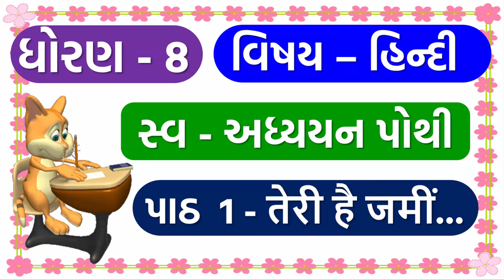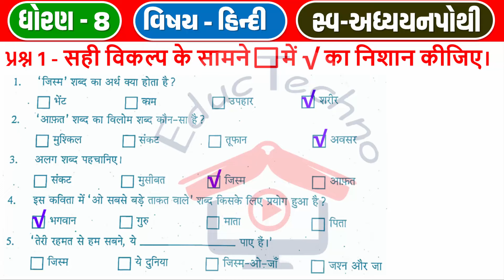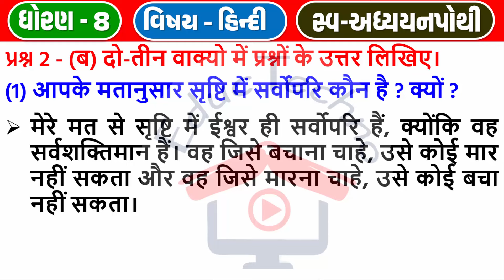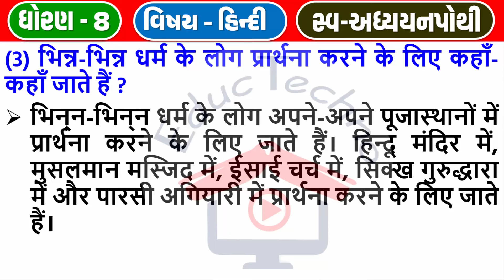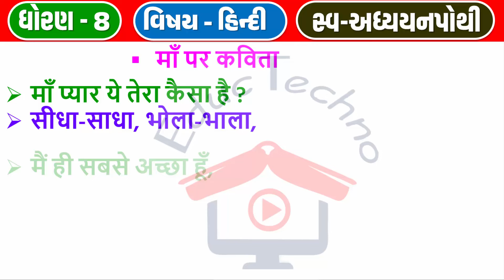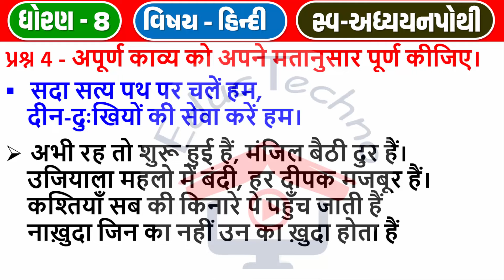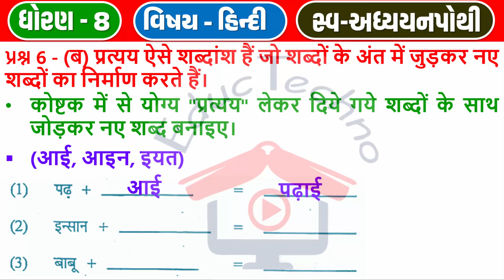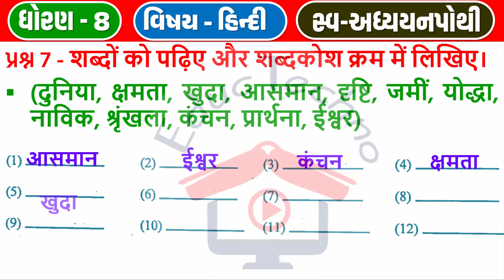dhoran 8 hindi chapter 1 swadhyay pothi | dhoran 8 hindi swadhyay pothi path 1 | std 8 hindi ch 1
dhoran 8 hindi chapter 1 swadhyay pothi | dhoran 8 hindi swadhyay pothi path 1 | std 8 hindi ch 1 swadhyay pothi | CH 01 तेरी है जमीं

std 8 hindi swadhyay pothi ch 1 Dayalu Shikari
ધોરણ 8 હિન્દી પાઠ 1 સ્વાધ્યાય પોથી
std 8 hindi swadhyay pothi ch 1 sem 1
std 8 hindi ch 1 swadhyay pothi sem 1
હિન્દી સ્વાધ્યાયપોથી ધોરણ 8 પાઠ 1
ધોરણ 8 હિન્દી સ્વાધ્યાયપોથી પાઠ 1
ધોરણ 8 હિન્દી પાઠ 1 સ્વાધ્યાયપોથી
સ્વ અધ્યયન પોથી ધોરણ 8 હિન્દી પાઠ 1
સ્વાધ્યાયપોથી ધોરણ 8 હિન્દી પાઠ 1
સ્વાધ્યાયપોથી હિન્દી ધોરણ 8
હિન્દી ધોરણ 8 સ્વાધ્યાયપોથી
હિન્દી સ્વ અધ્યયન પોથી ધોરણ 8 પ્રકરણ 1
standard 8 hindi chapter 1 Teri Hai Jamin
standard 8 hindi chapter 1 swadhyay pothi
hindi std 8 sem 1 ch 1 swadhyay pothi
std 8 hindi sem 1 ch 1 Teri Hai Jamin
dhoran 8 hindi swadhyay pothi part 1 sem 1
dhoran 8 hindi swadhyay pothi path 1 sem 1
std 8 hindi swadhyay pothi path 1
std 8 hindi path 1 swadhyay pothi
dhoran 8 swadhyay pothi
ધોરણ 8 હિન્દી પાઠ 1 સ્વાધ્યાયપોથી ભાગ 1
dhoran 8 hindi chapter 1 Teri Hai Jamin
dhoran 8 hindi swadhyay pothi paath 1
educ techno dhoran 6 hindi
std 8 hindi swa adhyayan pothi ch 1
ધોરણ 8 હિન્દી સ્વ અધ્યયન પોથી પાઠ 1
hindi dhoran 8 swadhyay pothi part 1
hindi swadhyay pothi dhoran 8 part 1
std 8 swadhyay pothi hindi
std 8 Hindi swadhya pothi
std 8 ch 1 hindi
std 8 hindi chapter 1 swa adhyayan pothi
hindi std 8 swa adhyayan pothi
swa adhyayan pothi dhoran 8 hindi path 1
ધોરણ 8 સ્વ અધ્યયન પોથી હિન્દી પાઠ 1
std 8 sva adhyayanpothi hindi ch 1
swa adhyayan pothi std 8 hindi chapter 1
dhoran 8 swadhyay pothi hindi chapter 1
dhoran 8 hindi paath 1
dhoran 8 hindi swadhyay pothi solution part 1
dhoran 8 vishay hindi swadhyay part 1
dhoran 8 vishay hindi swadhyay pothi part 1
hindi swadhyay pothi std 8
std 8 hindi chapter 1 swadhyay pothi solution
std 8 swadhyay pothi hindi ch 1
std 8 vignan ch 1 swadhyay pothi
swa adhyayan pothi dhoran 8 hindi ch 1
swadhyay pothi hindi dhoran 8
hindi dhoran 8 swadhyay pothi
hindi swadhyay pothi dhoran 8
dhoran 8 hindi sva adhyayanpothi
std 8 hindi ch 1 sva adhyayanpothi
dhoran 8 hindi sva adhyayanpothi part 1
ધોરણ 8 હિન્દી સ્વાધ્યાય પોથી પાઠ 1
ધોરણ 8 સ્વાધ્યાયપોથી હિન્દી